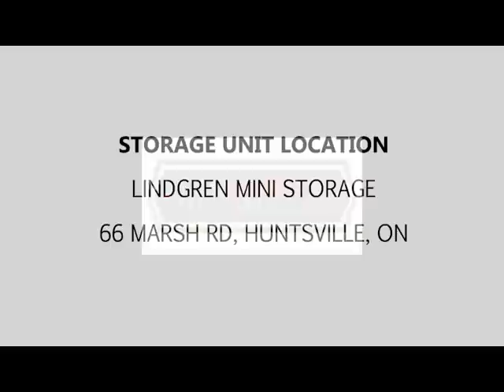Lindgren Mini Storage Marsh Rd Auction Unit 147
Another great unit from Lindgren Mini Storage. This one has so many boxes on the inside, who knows what great things might be in them! You can spot a bike, a couple bags, a spare tire and so much more items! This could all be yours, just make sure you bid!

This unit is located at:
Lindgren Mini Storage
66 Marsh Rd, Huntville ON, P1H 1N3